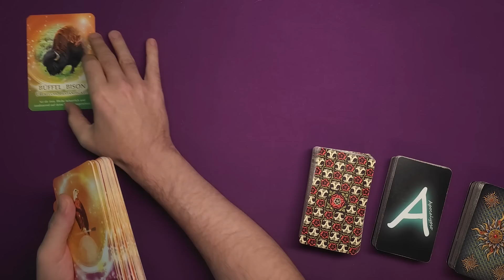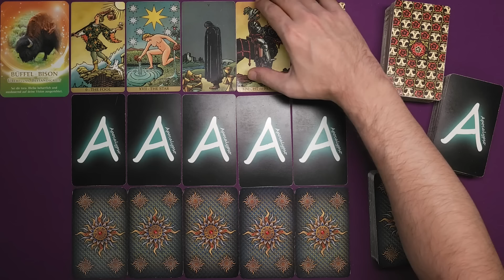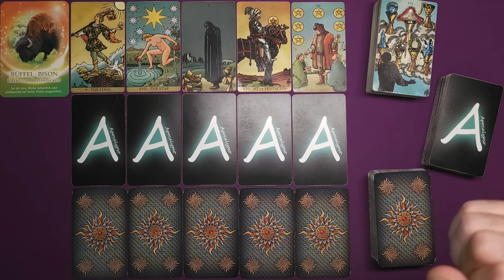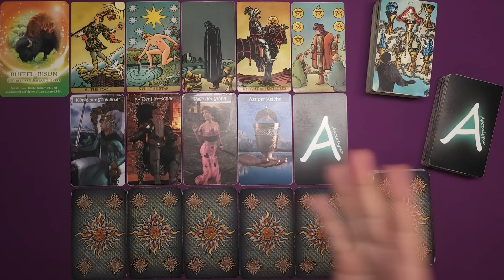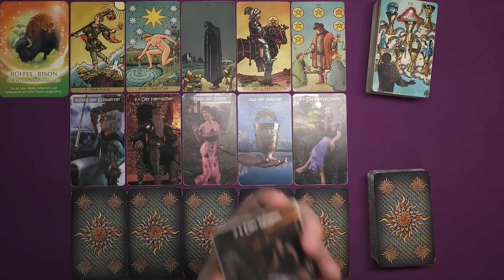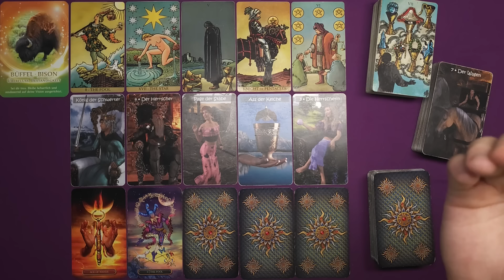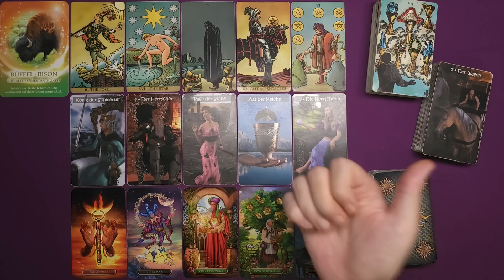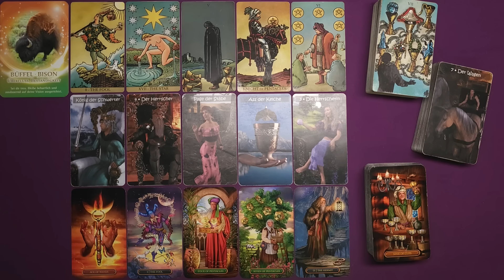♑ Steinbock - Mitte August 2024 ♑ - Differente Prioritäten -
Stefan Vielweber
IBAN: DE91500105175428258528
BIC: INGDDEFFXXX

🌟 Literaturempfehlungen:
Bis nichts mehr bleibt von mir